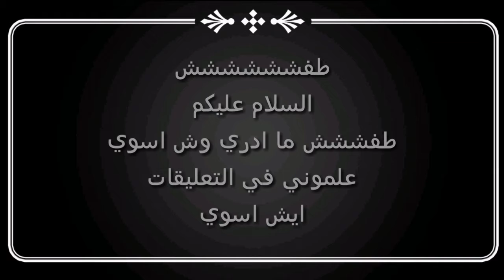طفش ايش اسوي